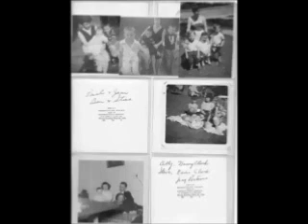families are playful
playful